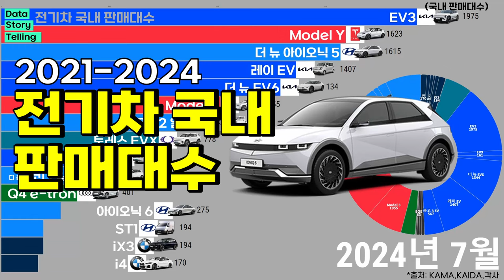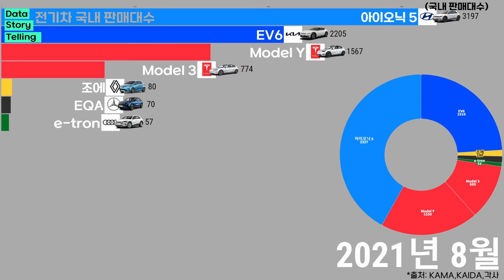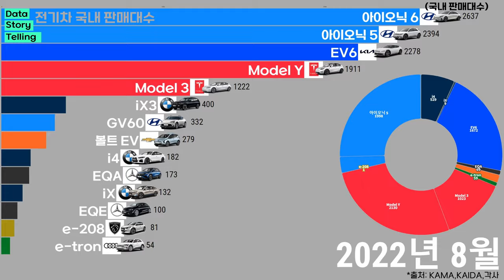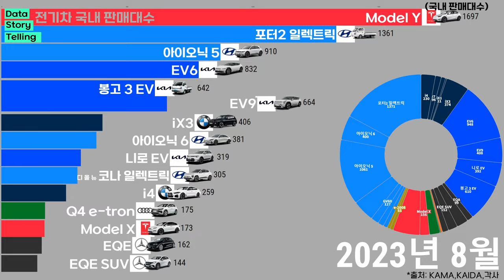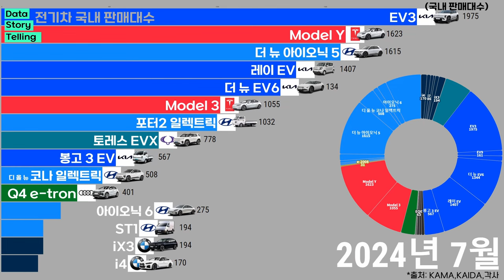0909 🚗전기차 국내 판매대수(2021-2024) | 아이오닉,EV6,ModelY,포터2일렉트릭,Model3,봉고3EV,레이EV,GV60,EV9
00:00 🚗전기차 국내 판매대수 요약
00:54 🚗전기차 국내 판매대수 순위(시간순)

🚗전기차 국내 누적판매대수 순위(최근 43개월분)
1. 현대   아이오닉 5   68,470대
2. 기아   EV6   58,407대
3. 테슬라   Model Y   41,688대
4. 현대   포터2 일렉트릭   32,311대
5. 테슬라   Model 3   24,789대
6. 현대   아이오닉 6   22,976대
7. 기아   봉고 3 EV   18,549대
8. 기아   레이 EV   11,359대
9. 현대   GV60   10,406대
10. 기아   EV9   9,438대

*출처 : KAMA,KAIDA,각사 외 종합
*대상 : 국내 판매중인 전기차(상용포함)
*단위 : 월간 판매대수
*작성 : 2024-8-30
*그럼에도 불구하고, 일부 관련기업 / 브랜드 / 모델이 누락 또는 제외되었을 수 있습니다.